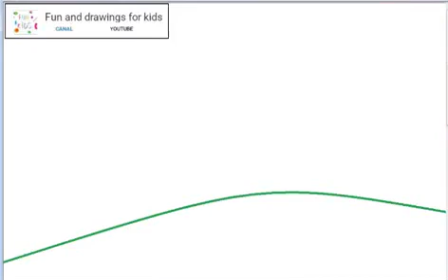Como desenhar ovelhas no prado